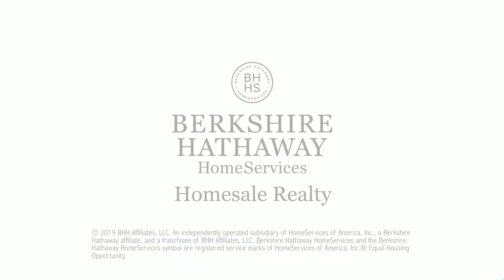Sales Meeting Preview 07/23/19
Brief overview of what is coming up at tomorrow's sales meeting